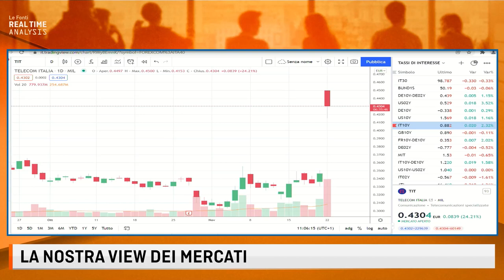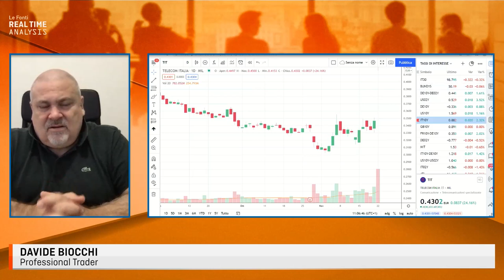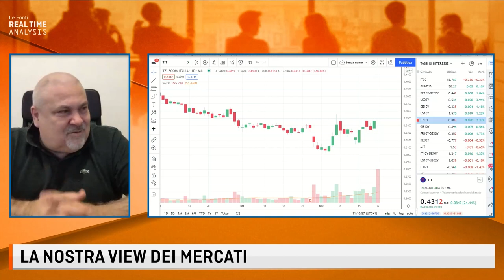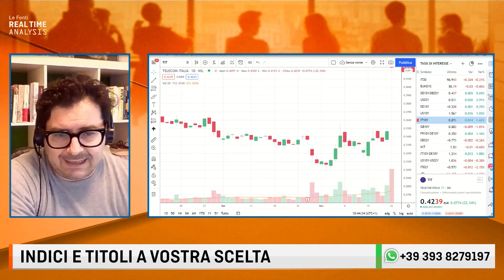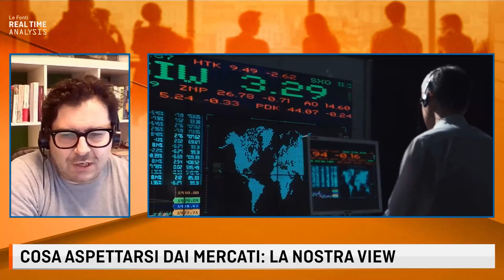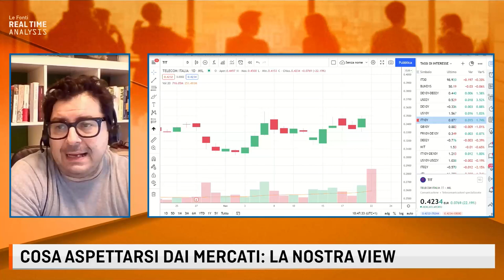TIM VOLA IN BORSA DOPO LA PROPOSTA KKR... FUMO NEGLI OCCHI? Con Biocchi e Cartisano